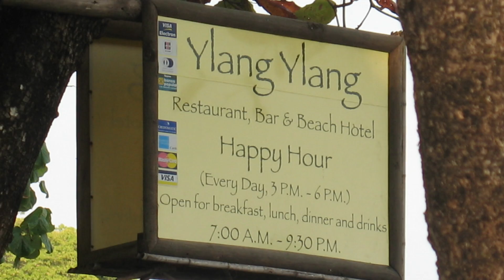Costa Rica Vlog: Mal Pais/Santa Teresa & Area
this video was put together by footage I shot when in a small, week long vacation to Costa Rica in 2011, where I mainly stayed in Mal Pais / Santa Teresa and area.  I also spent a day in Tamarindo before flying home.